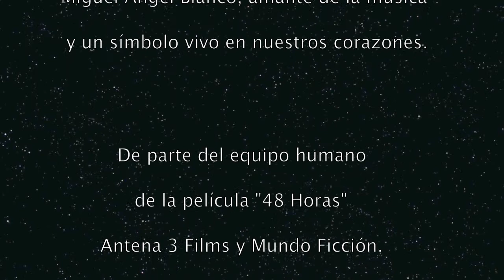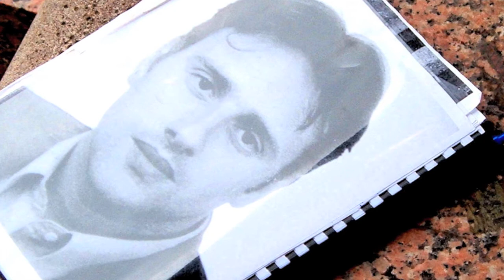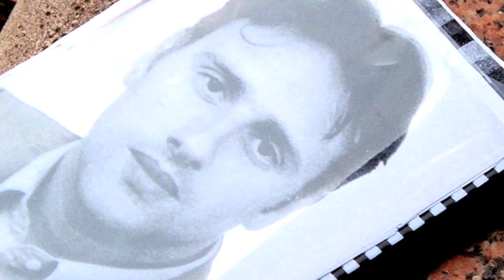Canción Homenaje a Miguel Ángel Blanco - Nubes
Compuesta en Homenaje a Miguel Ángel Blanco para la película
"48 Horas" de Antena 3 Televisión. TV Movie que narra las últimas
horas del joven político español de Ermua, Miguel Ángel Blanco.
Las imágenes del video pertenecen al rodaje de la citada película.

Pablo G ha donado recientemente su canción "Nubes" a la
Fundación Miguel Ángel Blanco en este 20º Aniversario.

Miguel Ángel Blanco, amante de la música, tenía 29 años
cuando perdió la vida. Licenciado en Ciencias Empresariales
por la Universidad del País Vasco, era un chico divertido
y su hermana lo describe como muy activo y extrovertido
y de carácter firme y perseverante en sus objetivos.

Hijo de Miguel Blanco y Consuelo Garrido y hermano
de María del Mar. Aficionado al deporte y a la música,
tocaba la batería en el grupo Póker y era admirador de
Héroes del Silencio.

Miguel Ángel Blanco Garrido (13 May 1968 – 13 July 1997)
was a local Spanish politician who was kidnapped
and subsequently murdered by the Basque separatist group ETA.

*FICHA TÉCNICA DE LA PELÍCULA "48 HORAS":

Director: Manuel Estudillo.
Productor Ejecutivo: Melchor Miralles Y Miguel Torrente.
Director de Fotografía: Jonhy Yebra.
Director de Arte: Ion Arretxe.
Figurinista: Lala Huete.
Jefe de maquillaje: Carmen Martín.
Jefe de sonido: Javier Recuero.
Director de Casting: Américo Piñeiro.
Montador: Guillermo Maldonado.
1º Ayte. Dirección: Daniel Valdés.
Jefe Producción: Jesús Alonso.

*ACTORES:

Andoni Gracia, Mabel Rivera, José Ángel Egido,
Silvia Abascal, Roberto Álvarez, Jesús Ruyman,
Ricard Borrás, Eugenio Barona, Fidel Almansa,
Tomás del Estal, Susana Merino, Eduardo Torroja.